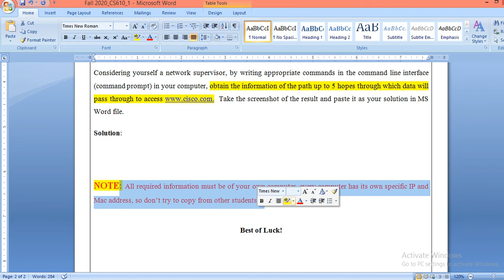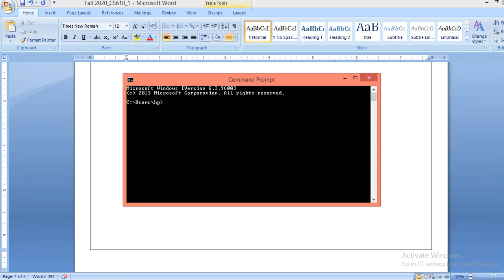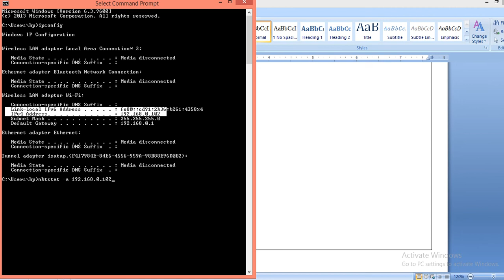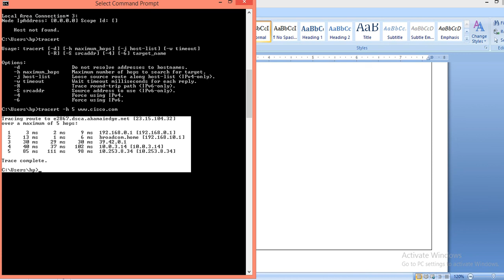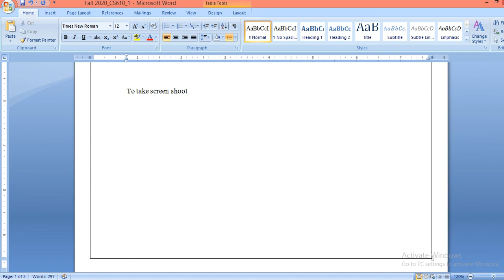cs610 assignment 1 (fall 2020)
Computer Networks(CS610) Assignment no 1 fall 2020
with complete solution,
assignment no. 1 fall 2020 solution,
cs610 assignment # 1 with solution

commands:
task 1
a) cmd= ipconfig
b) cmd= nbtstat -a [your IP address]
task 2
 cmd= tracert

VU